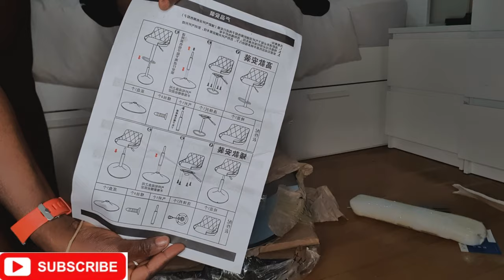How to fix 360 Stool